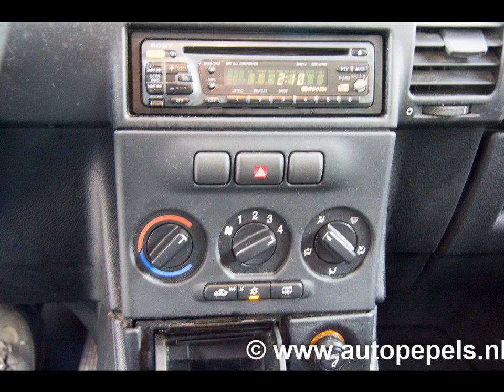OPEL ZAFIRA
Merk en model: OPEL ZAFIRA
Uitvoering: 1.6-16V COMFORT
Transmissie: Handgesch. 5-bak
Brandstof: Benzine
KM stand: 210270
Bouwjaar: 2001
Gewicht: 1293

Bedrijf: Auto Pepels BV
Plaats: Elsloo